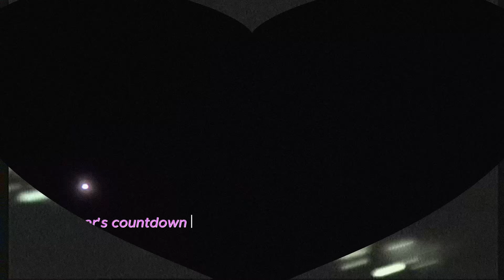BADDIE-BOT: DJ On Vacay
Hello my Babylatz!

Aaaaand the BADDIE-BOT series continues! 🩶 Just wanted to post this little vacay vlog before the month ends. It was my first vacation in 2 years after all the blood, sweat, and tears. Hope u enjoy this fun, seggsy, chaotic bits & pieces of my life!

xoxo,
deej 🐷